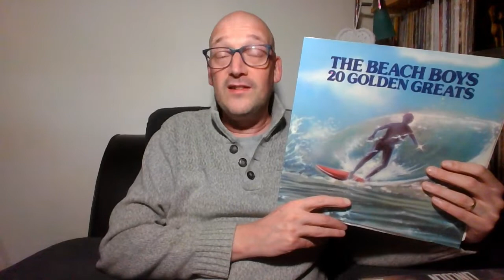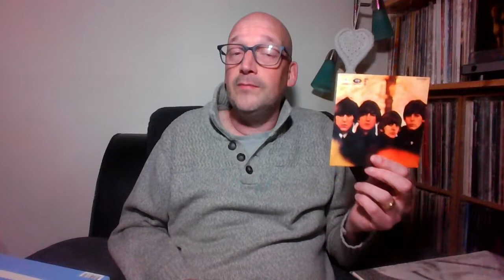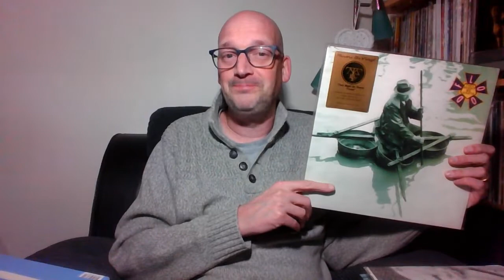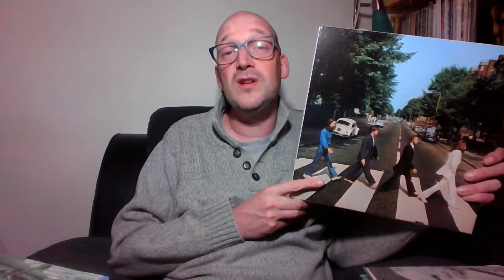Short Songs For A Short Tenure - Pockenrop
Well, I couldn't resist this video.  These are my Top sub-2 minutes songs to tie in with the shortest Prime Ministerial term in history.
Here's the link to a Spotify Playlist which must be worth 26:52 of your time